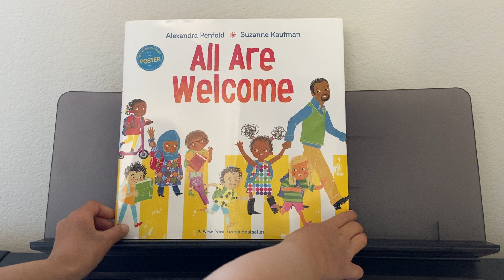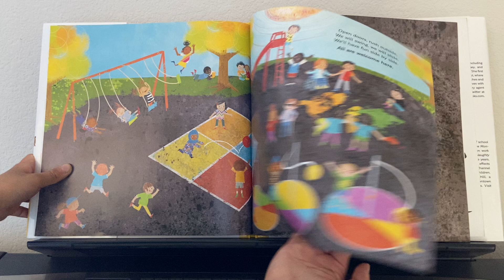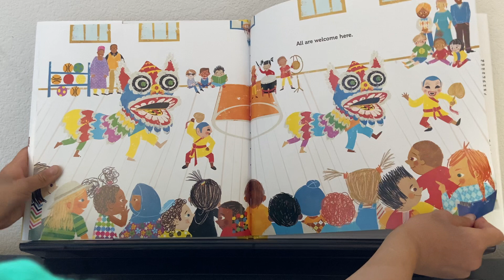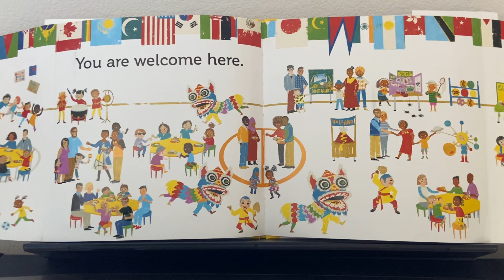"All Are Welcome" - in English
written by Alexandra Penfold, illustrated by Suzanne Kaufman

Read by student Morgan W.